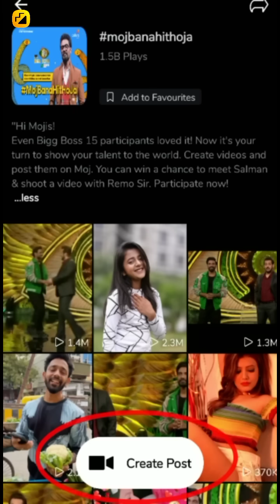कबड्डी 5🤣Mani Meraj Vines |mojbanahithoja | Desi Cricket 2 | Band Aur Barati Part4 | New comedy2021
New compilation campaign details
- posting to start by eod today
- MojBanaHitHoja in all videos
- use salman byte, himanshu videos, bhavi vids and ved's vidoes on all compilations
- no use of reels word in title

For Sponsership & Business  And Promotion

Actor-Mani Meraj , Michel Munna , Md Salman , Rockstar Saif , Banti KD , Million King Mohit , Sumit kumar , Mohit Guru , Shashi Kumar, digital faiyaz
Credit-Mani Meraj and Mani meraj Team

Editing By - BIHARI FUNNY COMEDY VIDEO

Thumbnail by - BIHARI FUNNY COMEDY VIDEO

Written By - Mani Meraj Directer - Mani Meraj

Director  MANI MERAJ

Comedy owner-  digital faiyaz developer (BIHARI FUNNY COMEDY VIDEO)

comedy,
snake video,
mani maharaj snake video,

mani meraj bhojpuri tik tok,
mani meraj bhojpuri dance,
mani meraj vigo comedy,
mani meraj bhojpuri,
mani meraj hd,
mani meraj tiktok hd
mani meraj tiktok interview,
mani meraj ka tik tok comedy,
mani meraj ka video,
mani meraj ka new tik tok video,
mani meraj lifestyle,
mani meraj likee,

RELATED TOPICS
Manimeraj Tik Tok video | manimeraj funny video | manimeraj tik tok | manimeraj comedy video
TIK Tok funny jokes musically tik Tok acting musically tik Tok dancing musically tik Tok comady the Kapil Sharma funny comady jokes musically tik Tok super star mr faisu jannat zubair Adnan Ahmed arsfa Khan  mini meraj bandbarat